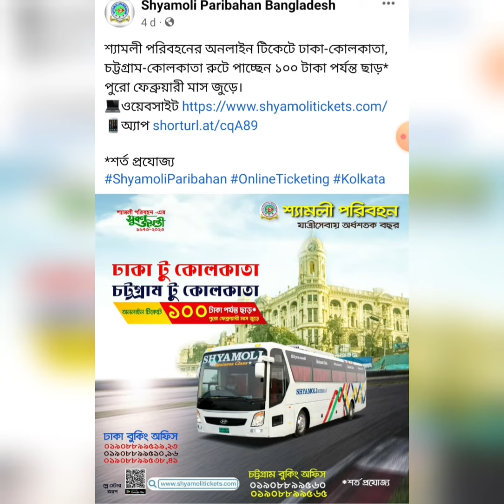DHAKA TO KOLKATA রুটে শ্যামলী পরিবহন দিচ্ছে ১০০ টাকা পর্যন্ত ডিসকাউন্ট পুরো ফেব্রুয়ারি মাস জুড়ে 🇮🇳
DHAKA TO KOLKATA রুটে শ্যামলী পরিবহন দিচ্ছে ১০০ টাকা পর্যন্ত ডিসকাউন্ট পুরো ফেব্রুয়ারি মাস জুড়ে আর দেরি কেন এখনি ছটপট টিকিট কেটে ফেলুন সে মনি পরিবহন থেকে আর পেয়ে যান ১০০ টাকা পর্যন্ত ডিসকাউন্ট#dhakatokolkata#indiantouristvisa